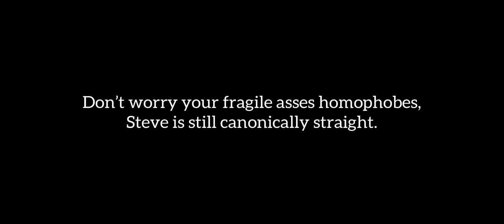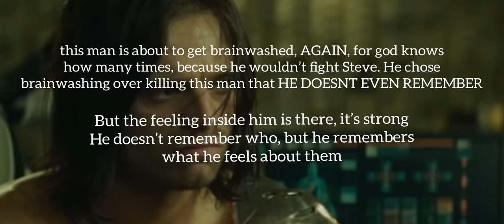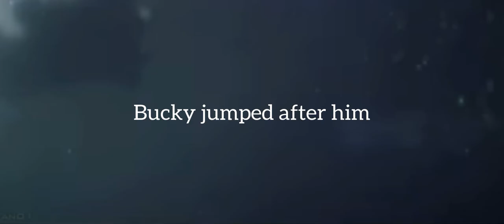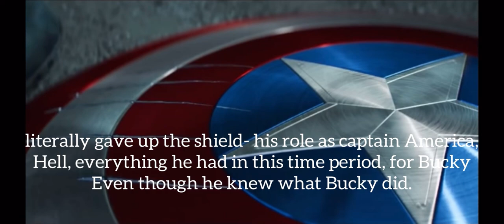Bucky “tiger photos” Barnes and Steve “even when I had nothing I had Bucky” Rogers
Just an accumulation of Steve and Bucky moments that are questionably Gay (or not questionably as they’re clearly erm *cough* ❤️)

BUCKY DESERVED BETTER THOUGH.